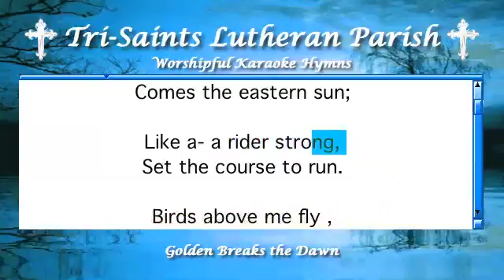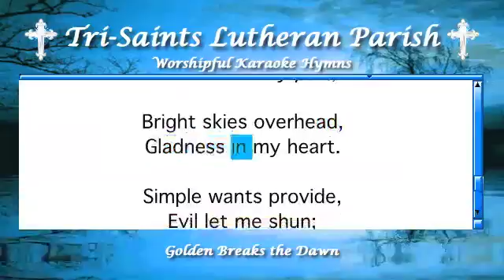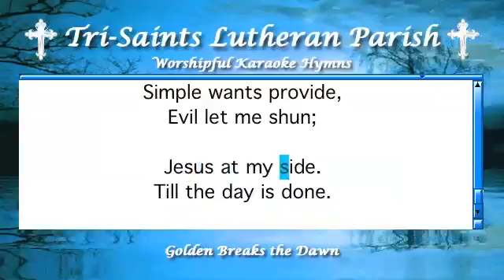Golden Breaks the Dawn